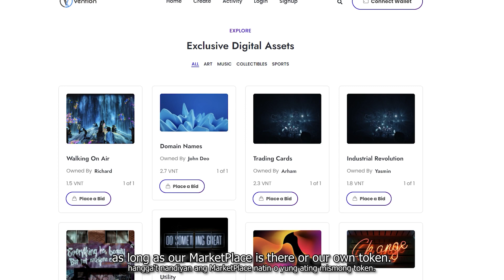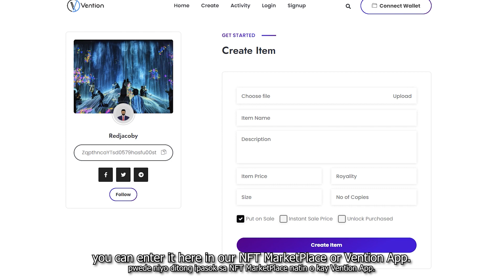Founder of Vention App Mr. Julius Santillan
Who and what is Vention App?

Watch Mr. Julius Santillan, the founder and creator of Vention App.